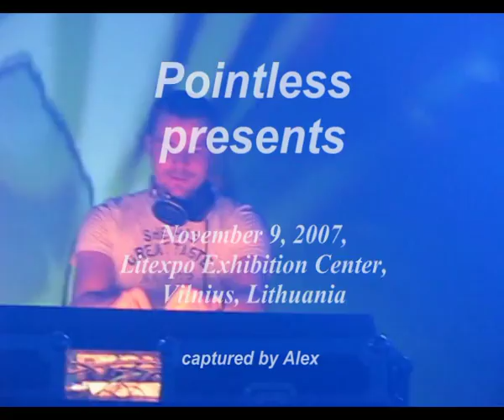ATB (Andre Tanneberger) gig in Vilnius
ATB (Andre Tanneberger) gig in Vilnius, Lithuania on November 09, 2007 @ Litexpo Exhibition Center